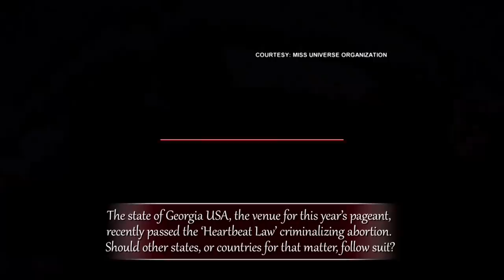Gazini Ganados explains her stand on criminalizing abortion | The Bottomline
Miss Universe Philippines 2019 Gazini Ganados weighs in on the scrapping of the swimsuit competition in the beauty pageant, and explains her stand on criminalizing abortion.